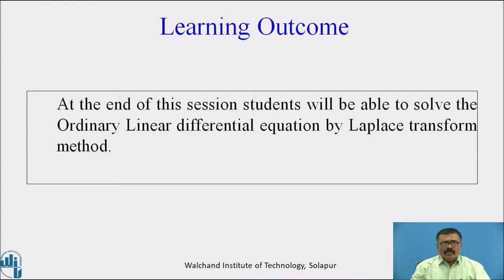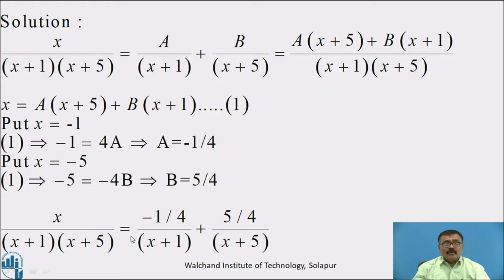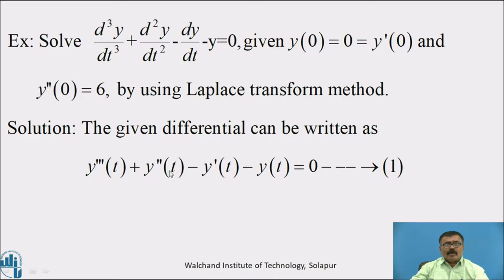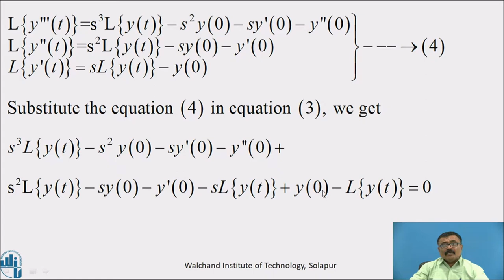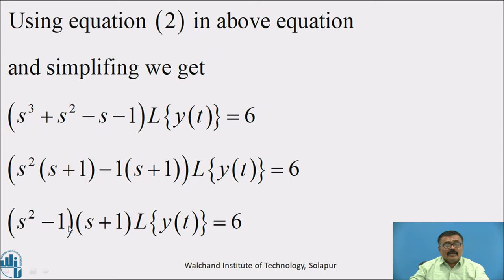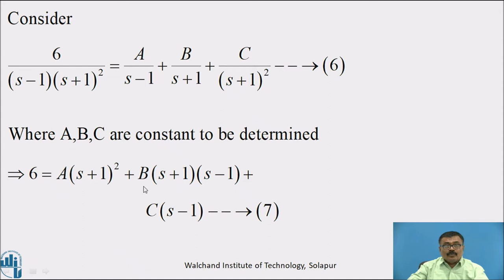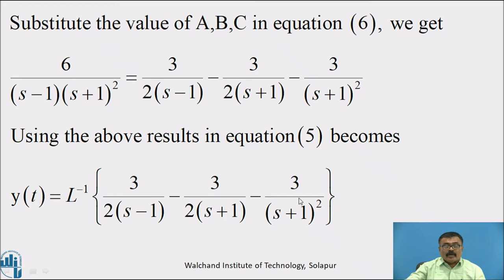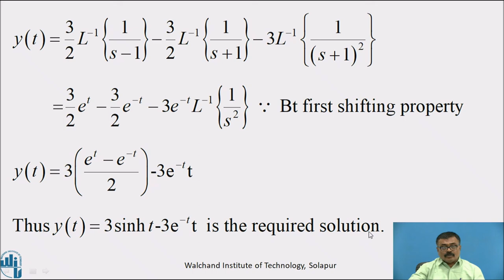Solution of ordinary linear differential equation part-II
Dr. B. M. Biradar
Assistant Professor